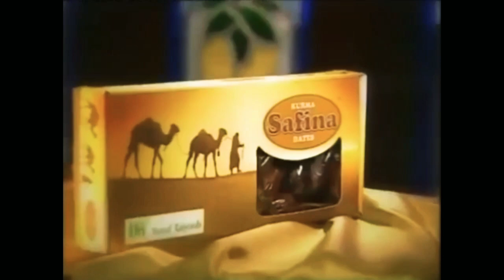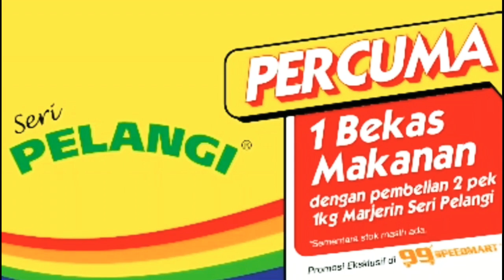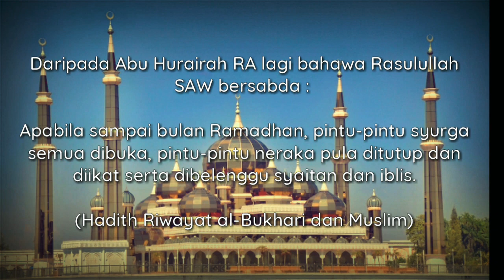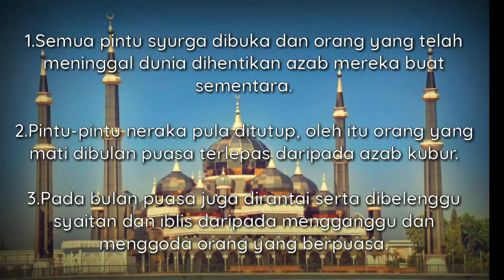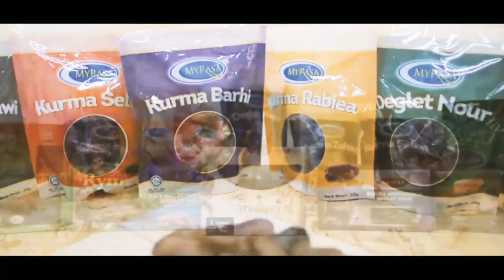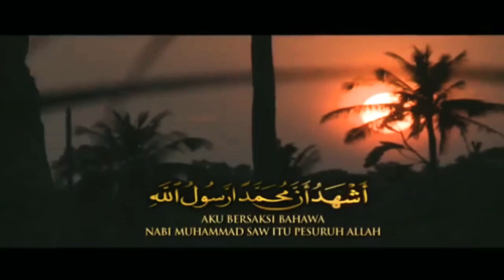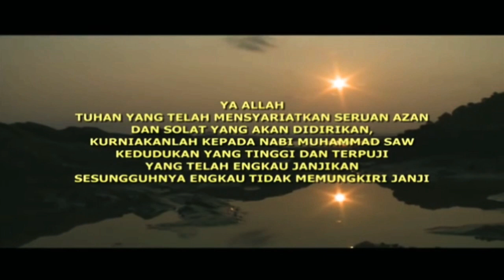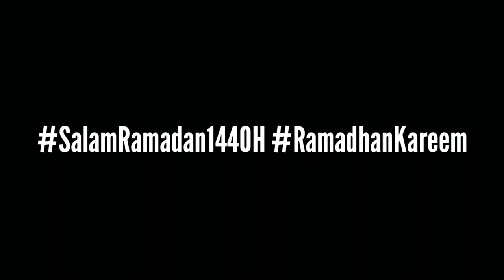Jeda Iklan Berbuka Puasa 1440H/2019 Serta Azan, Doa Berbuka Puasa, Tazkirah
Assalamualaikum, kali ini video ini iklan berbuka puasa secara edit.. Yang terbaru

Sebenarnya nak muat naik tahun lepas kena Copyright Music...

Tapi tahun ini. Saya akan cari video setra music tanpa kena copyright..

Suntingan Video Oleh Kinemaster

Sumber Video Dari Youtube*
*Iklan Seri Pelangi (Dibuat Oleh Saya)

Musik Intro/Outro - Tompi - Ramadhan Datang (Instrumental)

Musik Hadis - Dari Youtube